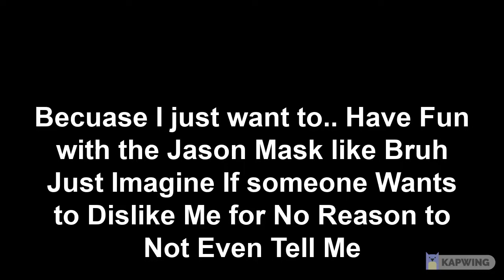Here's the Demonstration Why I was Wearing a Jason Mask and the other Mask (Bit of 15.AI)